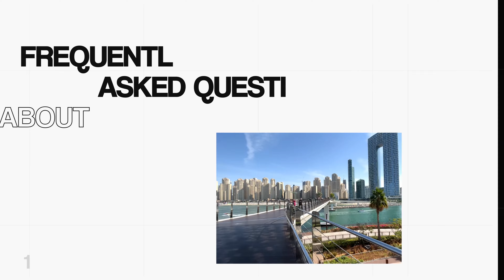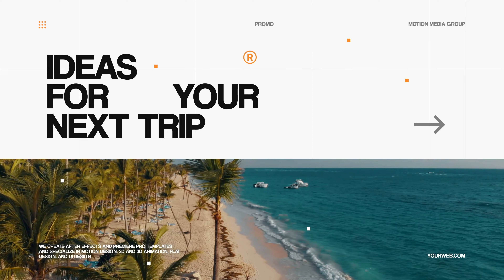Hotel Promo | After Effects Template